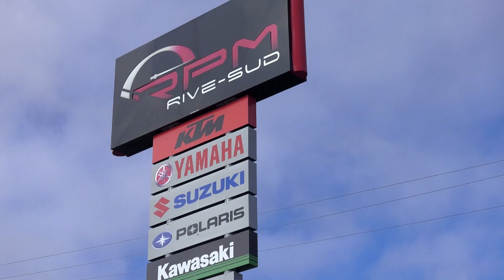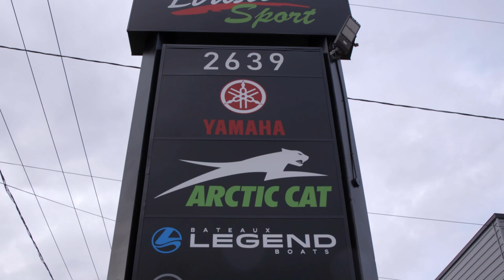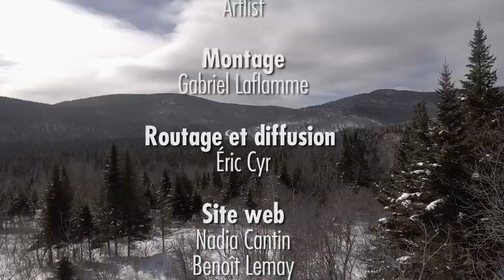Polaris Voyageur 650, Arctic Cat Riot X 8000 | Action moteur sport MOTONEIGE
On parle du Polaris Voyageur 650 avec RPM Rive-Sud, et du Arctic Cat Riot X 8000 avec Évasion Sport. On fait l'essai du Expedition Xtreme 850 avec Motoneiges.ca.
Aussi, Sport VL nous explique le contrôle de la motoneige, et Beneva (née du regroupement de La Capitale et SSQ Assuranc) nous décrit les nouveaux produits depuis le changement au sein de la Capitale.

Chapitre:
0:35 Action Moteur Sport Motoneige
1:03 Polaris Voyageur 650
6:28 le contrôle de la motoneige
9:24 Ski-doo Expedition Xtreme 850
12:51Arctic Cat Riot X 8000
17:40 Beneva assurances
21:37 Conclusion

Les sentiers vous appartiennent, surtout en motoneige. Quelles sont les dernières technologies à votre disposition qui marient sécurité et mode? Action Moteur Sport (AMS), édition Motoneige pour en apprendre davantage sur les nouveaux modèles, les équipements, les accessoires, l'entretien et surtout obtenir l'analyse complète après un banc d'essai.

Animation: Marc Thibault
Réalisation: Julien Leclerc